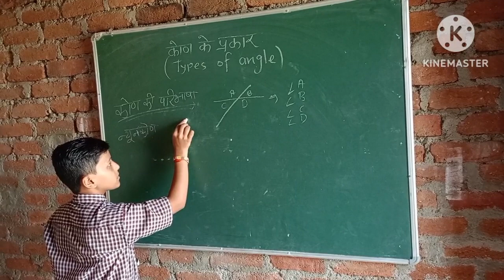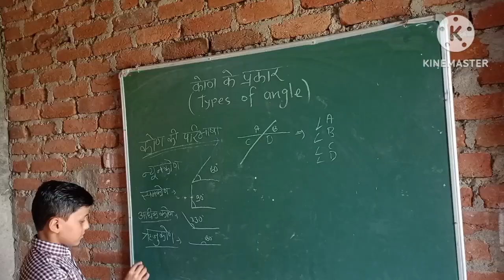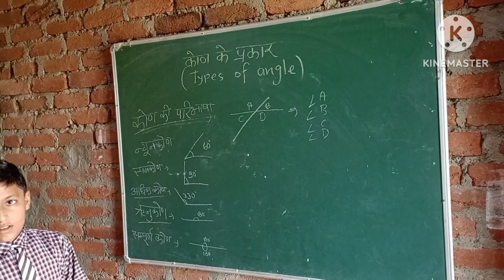Types of Angle | कोण के प्रकार | Angle। in Maths | Right angle | Straight angle |Complete A.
This video gives you introduction to a in Maths.